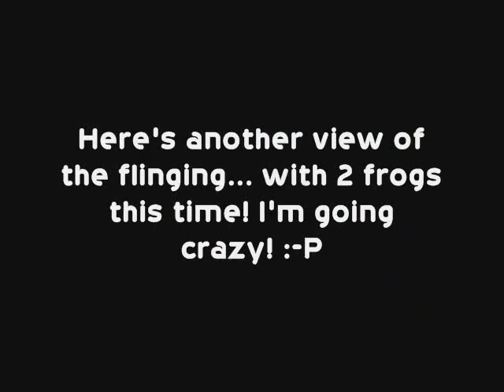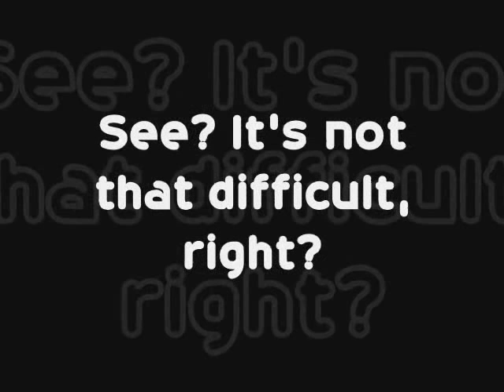DKRDS - Unlocking Drumstick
Only about the first 30 seconds should be enough; the rest is just extra. :-P

I could only record the first step because I already unlocked Drumstick, but the second step is just running over the frog.

The platform is next to the big Wizpig face in front of Taj.